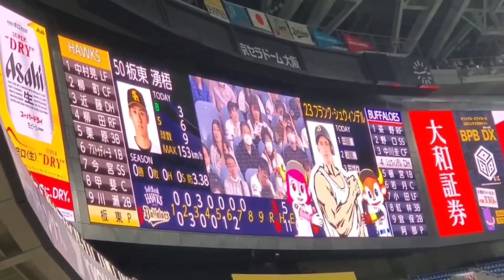20230513 シュウィンデル 登場曲【｢THUMBS UP!｣／KEMURI】 8回ｳﾗ ｵﾘｯｸｽ･ﾊﾞﾌｧﾛｰｽﾞ ﾌﾗﾝｸ･ｼｭｳｨﾝﾃﾞﾙ@京ｾﾗﾄﾞｰﾑ大阪･ﾚﾌﾄ外野下段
【｢THUMBS UP!｣／KEMURI】